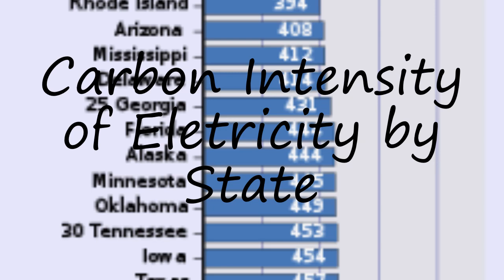How to pronounce Carbon Intensity of Eletricity by State in English?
to speak in yourself Carbon Intensity of Eletricity by State and let us know how it done according you! :) Want to teach us how you name is pronounced? and let us know! Do you have a pet or a favorite animal? Searching for a nice baby name with meaning? How to pronounce Carbon Intensity of Eletricity by State in English? say Carbon Intensity of Eletricity by State! How to say Carbon Intensity of Eletricity by State. How to pronounce Carbon Intensity of Eletricity by State correctly.  Learn the pronounciation Carbon Intensity of Eletricity by State! Expand your vocabulary, learn Carbon Intensity of Eletricity by State word. Use this free pronunciation guide to practice words at a time. Learn for free. Thank you for viewing, please like or subscribe! hoe om te sê, si të thuash, እንዴት እንደሚናገር, wie sagt man, comment dire, come dire, como dizer, как сказать, nasıl denir, cómo decir, 怎么说,